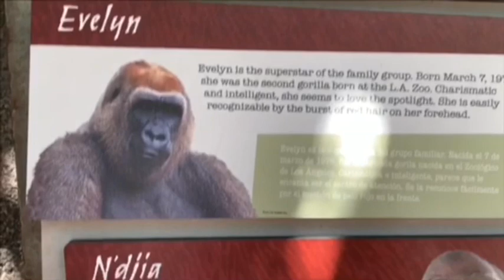Gorilla 🌸 Angela and family life 🌸 Los Angeles Zoo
Test using Yourube music

3 Daughters Tulivu, Glenda(Tinga) and Angela

🌸Rapunzel  2/20/84
Offspring:TULIVU、GLENDA (TINGA)